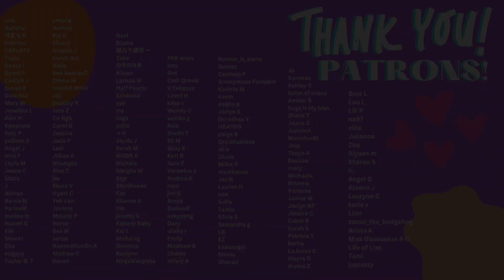Vernon and Wonwoo: Chillest Duo of Seventeen (Wonsol Friendship Moments)| REACTION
Our reaction to Vernon and Wonwoo: Chillest Duo of Seventeen (Wonsol Friendship Moments)

BECOME A PART OF THE YOUNOW FAMILY:
Dem Levants:

GET $15 IN CREDIT TOWARDS YOUR FIRST LYFT RIDE WITH CODE:
DEMLEVANTS